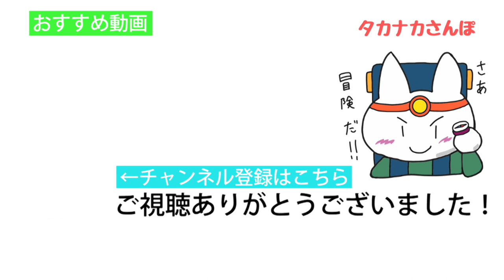JR山手線 埼京線 湘南新宿ライン【池袋～大塚】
JR山手線 埼京線 湘南新宿ラインの走行動画です。【池袋～大塚】

【タカナカの駅散歩 再生リストまとめ】